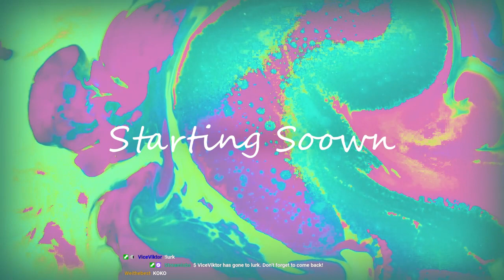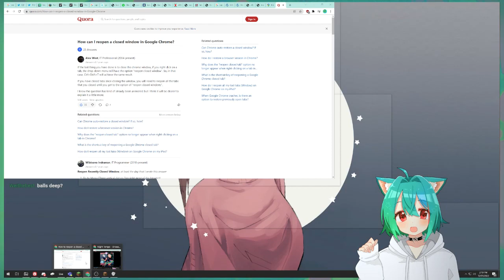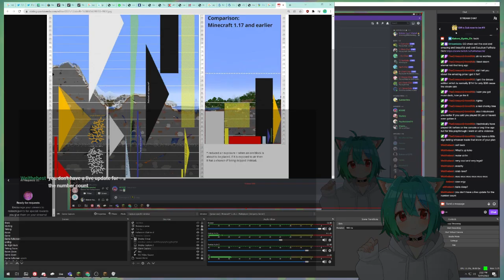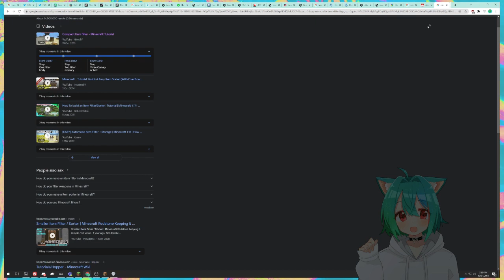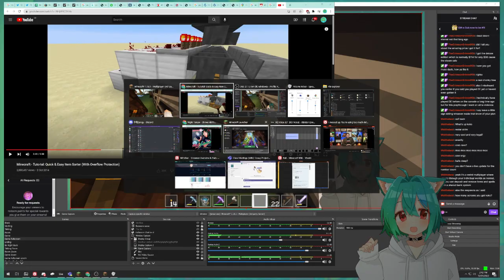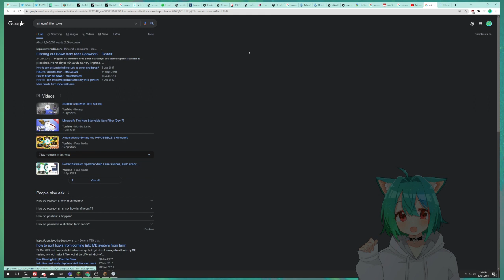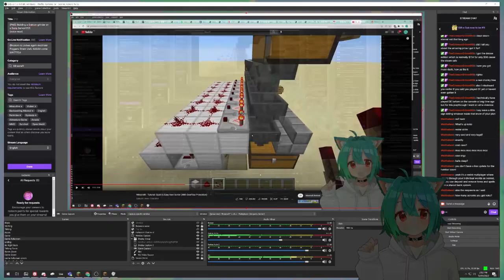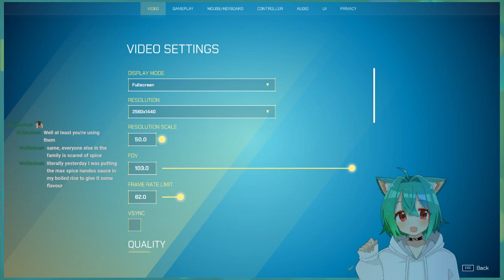[PNG] Building a Japanese shrine on a frens Server!!?!?! (voice mod)